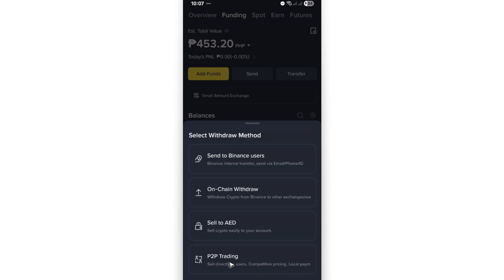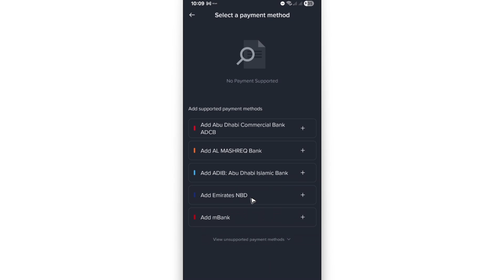How To Withdraw Money from Binance To Bank Account in UAE (Easy Guide 2026)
How To Withdraw Money from Binance To Bank Account in UAE

In this video, I will show you how to withdraw money from Binance to your UAE bank account. Many users in the UAE want a secure and fast way to cash out their crypto earnings, and Binance makes this process straightforward. I’ll demonstrate how to link your bank account, choose the right withdrawal method, and complete the transfer without issues.

Chapters:
00:00 Introduction
00:10 How To Withdraw Money from Binance To Bank Account in UAE